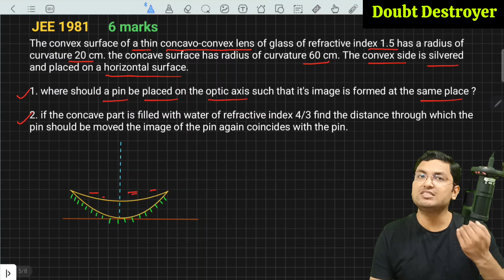jee advanced pyqs | jee 1981 | optics problems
JEE ADVANCED PYQS
JEE PYQS
IIT JEE PYQS
jee advanced pyqs
Previous years question of jee advanced
Optics problems
Optics problems of jee pyqs
Optics problems for jee advanced
Advanced problems for jee advanced
Advanced physics problems for jee
Tough physics problems for jee advanced
Silvering of lens problems
Polishing of lens problems
Mirror and lens combination
Combination of mirror and lens
Jee mains 2025
Jee 2025
Jee mains and advanced